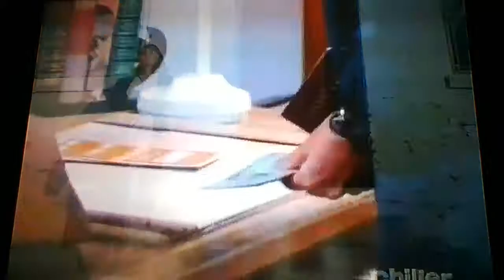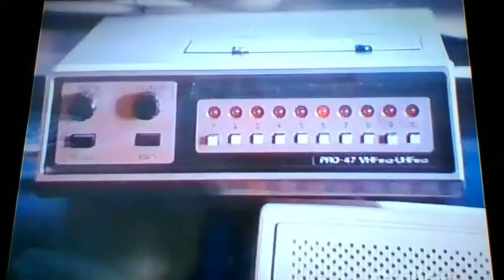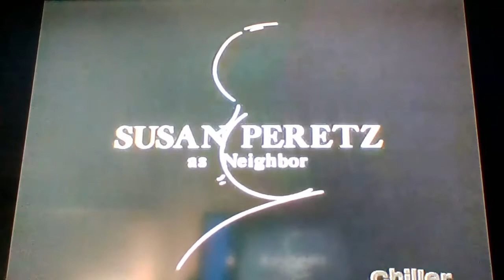Alfred Hitchcock Presents The Creeper Part 2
All rights to NBC Universal